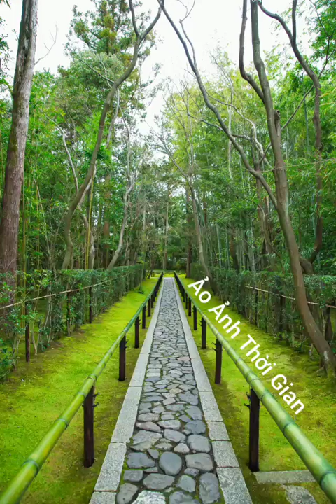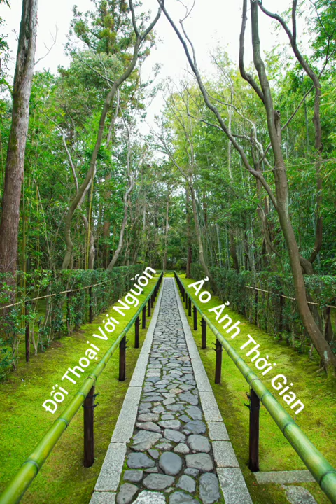Hãy Đi, Rồi Sẽ Tới. Hãy Gõ, Cửa Sẽ Mở. Hãy Tin, Rồi Sẽ Thấy!